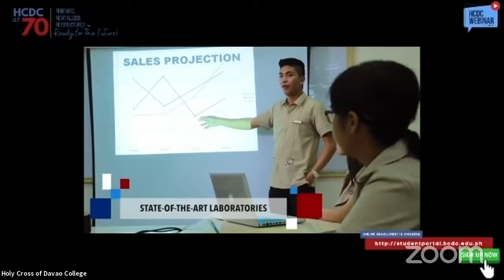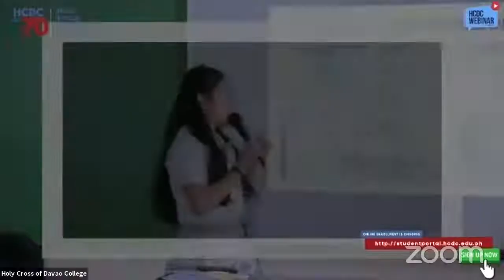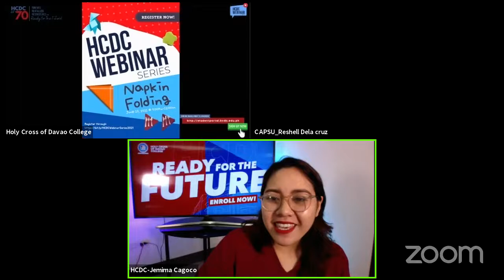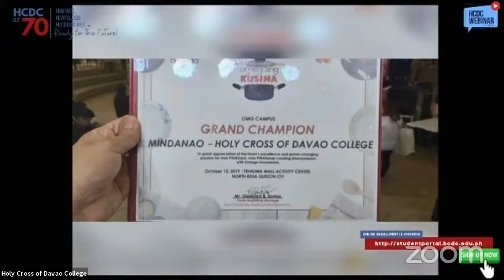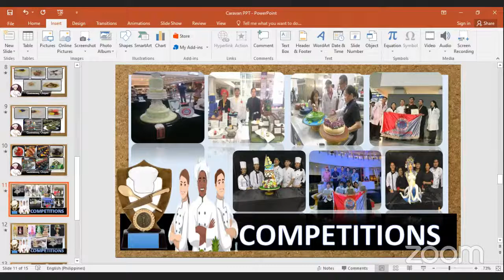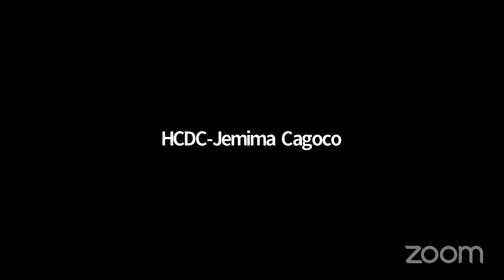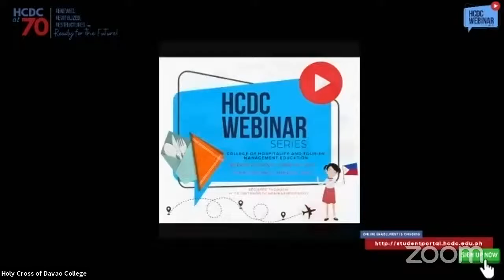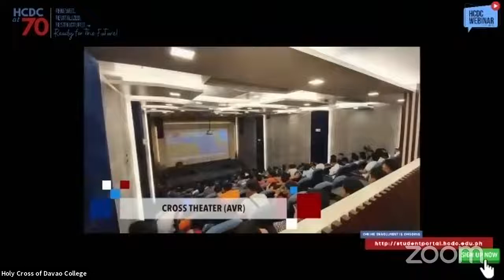HCDC WEBINAR SERIES EPISODE 8: NAPKIN FOLDING